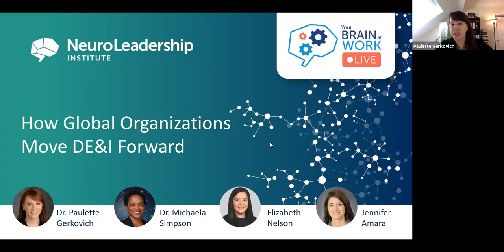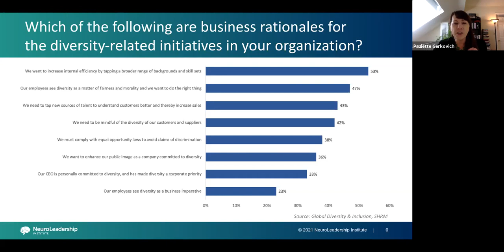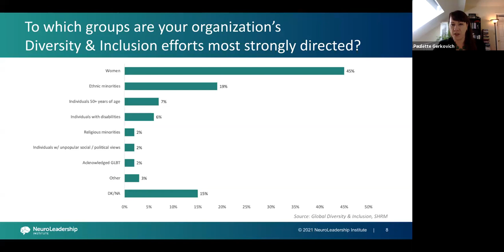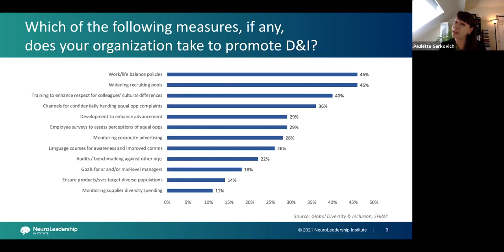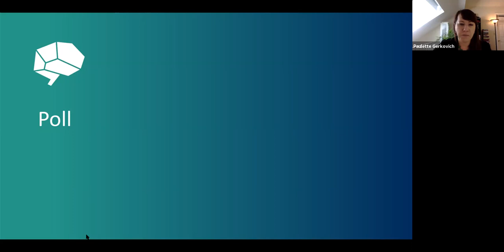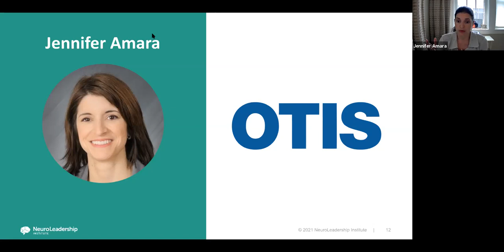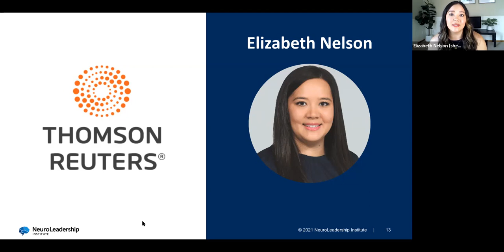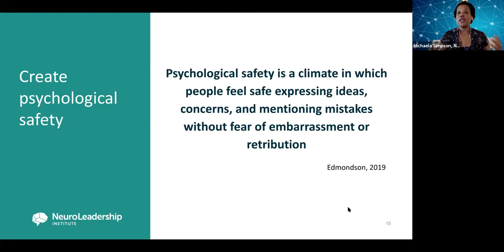Your Brain at Work LIVE - 48 (S5:E07) - How Global Organizations Move DE&I Forward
DE&I experts Elizabeth Nelson (Thomson Reuters) and Jennifer Amara (Otis Worldwide) share how their global organizations tackle diversity, equity, and inclusion internationally. Hear practitioner stories from the field, how leaders can better navigate the nuances of different regions, and ways neuroscience can strengthen a global DE&I strategy.

[PANEL]
Elizabeth Nelson (Director, Diversity & Inclusion, Thomson Reuters)
Jennifer Amara (Vice President, Global Talent, Otis Worldwide)
Dr. Paulette Gerkovich (Director, Diversity, Equity, and Inclusion Practice, NeuroLeadership Institute)
Dr. Michaela Simpson (Senior Researcher, NeuroLeadership Institute)

NLI Case Study: Splunk, a Global Tech Company, Learns to ‘Break Bias’
“How fearless organizations succeed,” an article by Amy Edmonson, a leading researcher in Psychological Safety